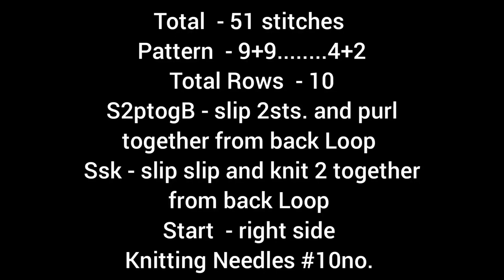New knitting design/pattern #1212 for cardigan, sweater, jacket, frock ||in hindi